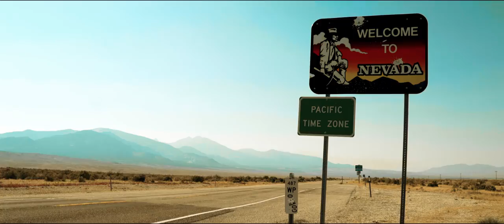Marpo - Dead man walking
Dead Walking